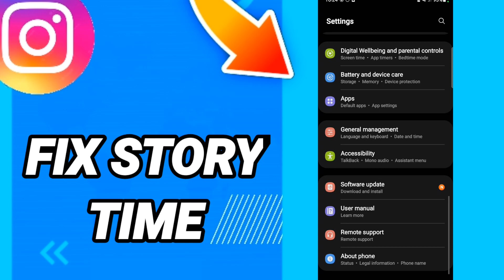How To Fix Story Time On Instagram App